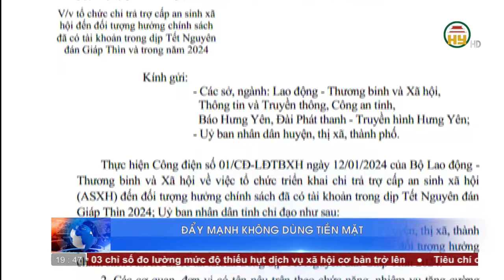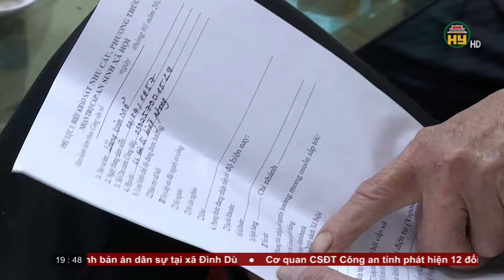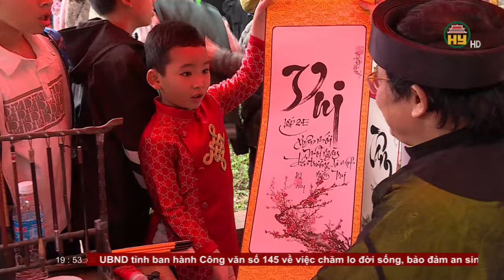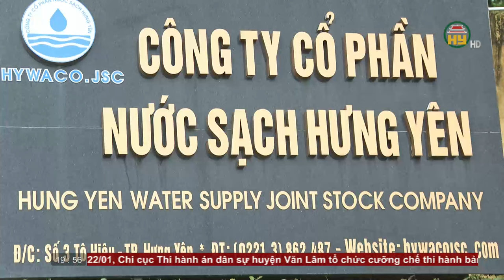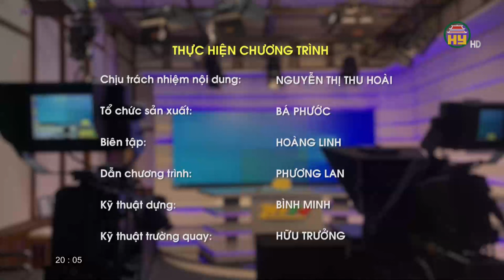Thời sự Hưng Yên thứ 2 ngày 22/01/2024